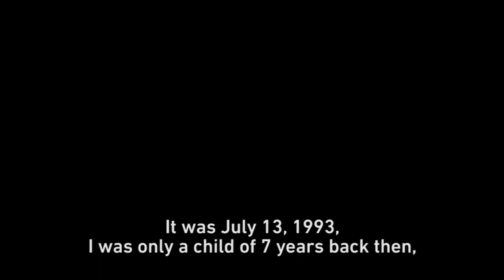A Life in Balance on the Edge of a Single Bullet | Sharaz Reports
Sharaz Sikander reports from Poonch, Jammu ad Kashmir for Video Volunteers.

A stray bullet from a para-military firing range near his village entered Maroof Hussain’s body 23 years ago and is now inoperable.

“I was only seven years old when a misfired bullet from the Border Security Force (BSF) firing practice entered through my neck,” says Maroof Hussain pointing to the scar on his neck where the bullet hit him. For the past 23 years his family and him have spent all their money trying to get him treated and appealing to the government for compensation. Today the bullet rests in his ribcage, close to his lungs. “The doctors at AIIMS in New Delhi told me it was in a very difficult area and virtually inoperable. The bullet itself can kill me but so can the surgery to remove it,” adds Hussain.

Sharaz Sikandar reports from Jammu & Kashmir for Video Volunteers.